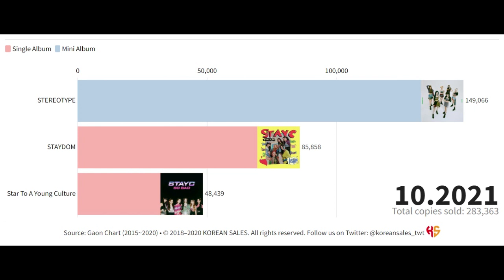STAYC TOTAL ALBUM SALES (11.2020~10.2021) | KOREAN SALES